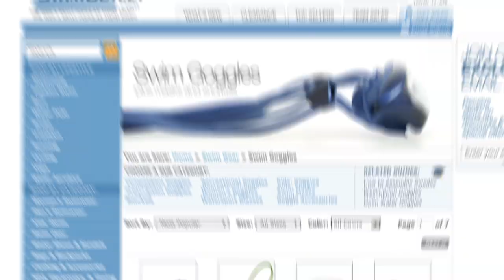Davis Tarwater, US Olympic Trials Preview: GMM presented by SwimOutlet.com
Davis Tarwater is an NCAA Champion in the 200 yard butterfly from the University of Michigan where he trained with Olympic Champion Michael Phelps. Davis broke the short course meters American Record in the 200 butterfly at the 2011 Dual in the Pool. At the 2008 Olympic Trials in Omaha, Davis experienced a devastating swim in the 200 butterfly, getting 3rd place, missing the US Olympic Team by one place. Davis retired from swimming, getting a masters from Oxford in the process. He returned to the sport under David Marsh at SwimMAC in October, 2010. Davis is now a contender in 4 events at US Olymipc Trials, 100 & 200 butterfly, 100 & 200 freestyle.